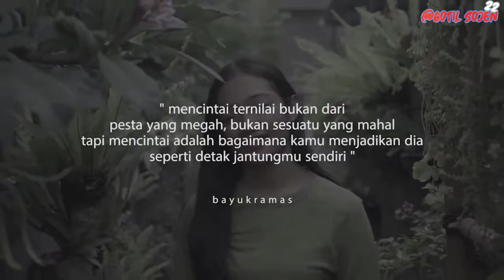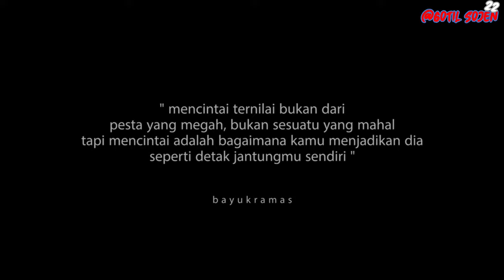SEUMUR DETAK JANTUNG // BY" bay kramas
mencintai bukan dari pasta yang megah,
bukan suatu yang mahal,
tapi mencintai adalah bagaimana kamu menjadikan dia seperti detak jantungmu sendiri”
“bayu kramas”